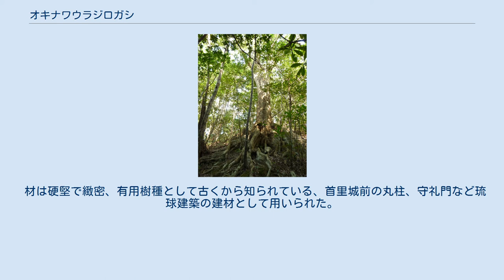オキナワウラジロガシ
オキナワウラジロガシ（沖縄裏白樫、学名: Quercus miyagii）は、ブナ科コナラ属の常緑高木。
別名はヤエヤマガシ、カシギ。
 シノニムは Cyclobalanopsis miyagii、Quercus yaeyamensis、Cyclobalanopsis yaeyamensis。
 樹高 20m、幹の直径は 1m ほどになり、板根が発達し、1m 以上の高さになる。
 葉は長さ 8 - 15cm、披針形で先端は長い。
互生。
表面はつややかで濃緑色、裏面は白く、ふちは目立って波うち、前半部に弱い鋸歯がある。
 雌雄同株であり、花は風媒花で 1 -3 月に開花、翌年の 10 - 11 月に果実が熟す。
果実は直径 2.5 - 4cm、重量 15 - 20g と日本最大のドングリとして有名。
 日本の固有種で、奄美大島、徳之島、沖縄島、久米島、石垣島、西表島の湿潤で肥沃な非石灰岩地に分布する。
 鹿児島県大和村（奄美大島）の「大和浜のオキナワウラジロガシ林」は、日本国指定の天然記念物である（2008年3月28日指定）。
 材は硬堅で緻密、有用樹種として古くから知られている、首里城前の丸柱、守礼門など琉球建築の建材として用いられた。
 堅果はブタの飼料として利用された。
 ウラジロガシとの交雑種が確認されている。